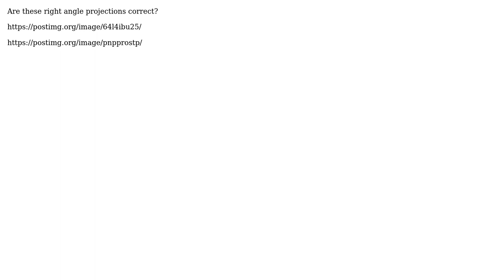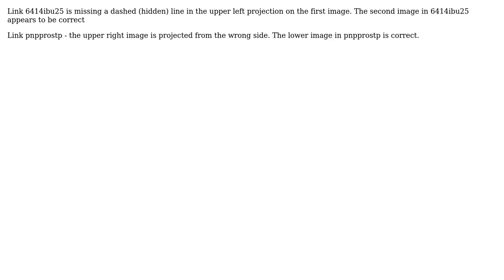Are these right angle projections correct?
With thanks & praise to God, and with thanks to the many people who have made this project possible! | Content (except music & images) licensed under CC BY-SA | Music | Images & others | With thanks to user prishila user Donald Gibson and the Stack Exchange Network Trademarks are property of their respective owners. You are responsible for your own actions.